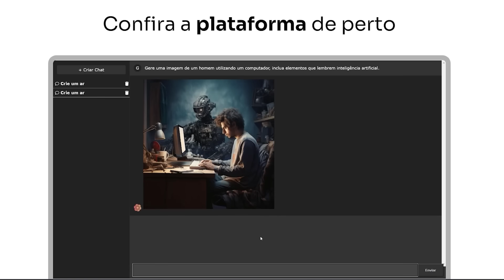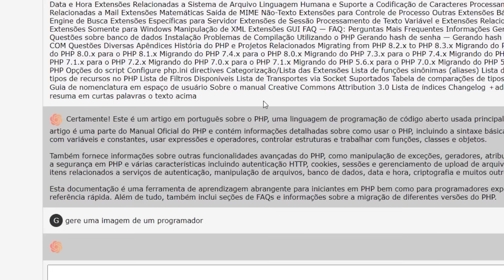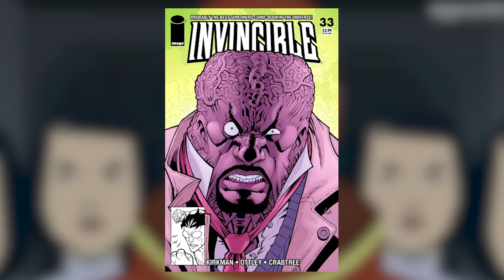TRAILER INVENCÍVEL TEMPORADA 2 | SEGUNDA PARTE | ANÁLISE COMPLETA!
No mínimo quatro super vilões aparecem no trailer de Invencível, você pegou essa? E se eu te disser que o trailer entregou toda a história do final da segunda temporada? Além dos vilões, tem um super herói que vai morrer e o trailer mostrou quem é! Bora conferir essa análise completa AGORA! Galera, pra analisar o trailer eu vou tentar colocar todas as cenas do trailer em ordem cronológica de acordo com o que acontece nos quadrinhos pra vocês entenderem tudo o que tá acontecendo no trailer. É óbvio que muita coisa eles vão mudar na série e por isso nem todo spoiler do vídeo conta, mas a linha que eu tracei com certeza vai estar bem próximo do que vai rolar nessa segunda parte da segunda temporada de Invencível.

💡 𝗔𝗽𝗼𝗶𝗲 𝗻𝗼𝘀𝘀𝗼 𝗰𝗮𝗻𝗮𝗹:
Teatro Frei Caneca, em abril de 2024 em SP! Compre seu ingresso

AC Alphaville
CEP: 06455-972